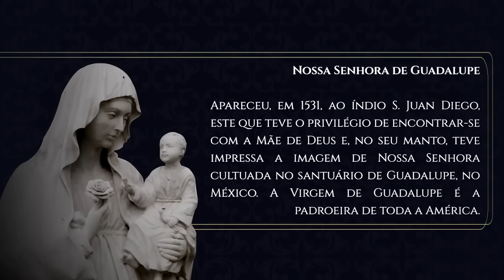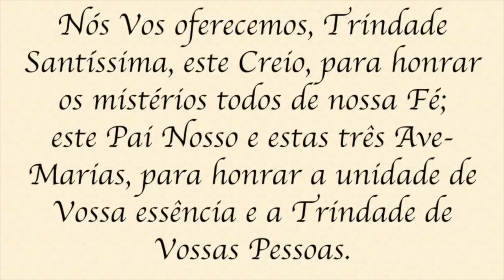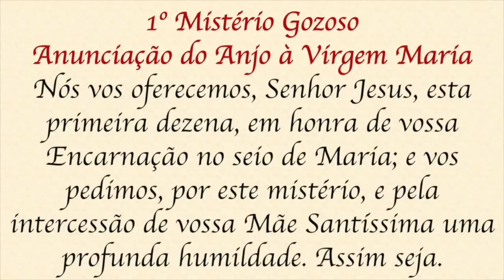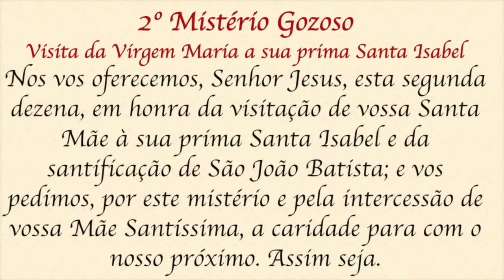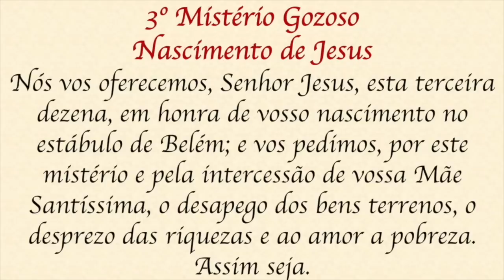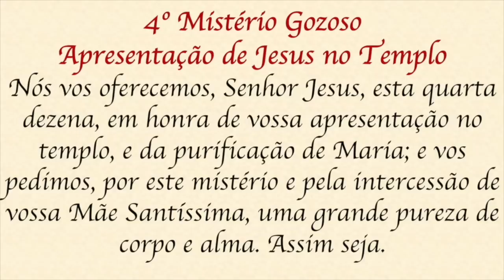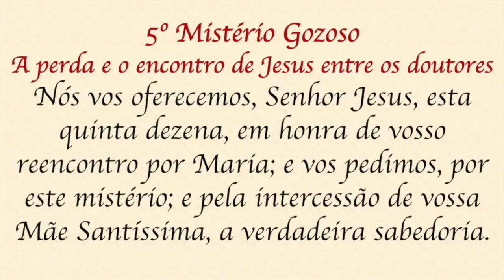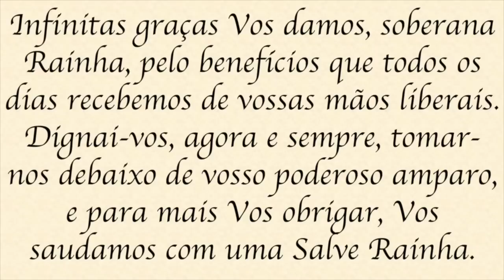Santo Terço - Segunda-feira - 12 de dezembro